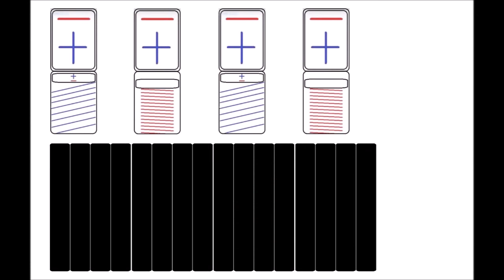I am analyzing and speculating about the ionization engine.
本人對有關電離子引擎的分析和推測.